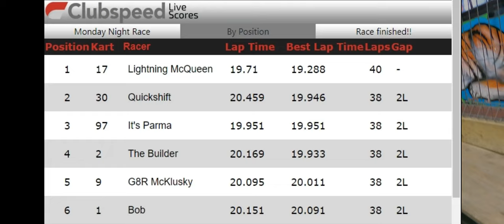Monday Night Racing: Race 3 (C Grade)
3rd race for this season. Kart 17 was on fire, taking the win and lapping the field.
Not a bad result really.